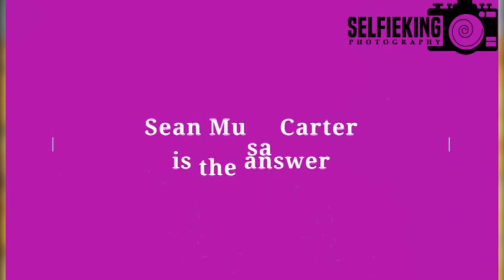Ella Nantumbwe Engaged to a Renown City Prophet, here's All We Know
Former Beauty Queen for Miss Uganda Stella Nantumbwe aka Ellah officially got engaged to her longtime lover, a city prophet in a privately very luxurious ceremony that saw them light up fireworks to seal their love.